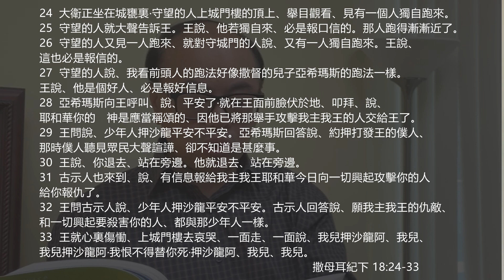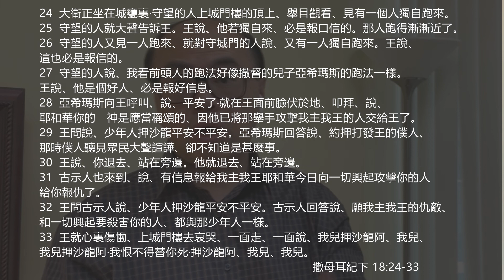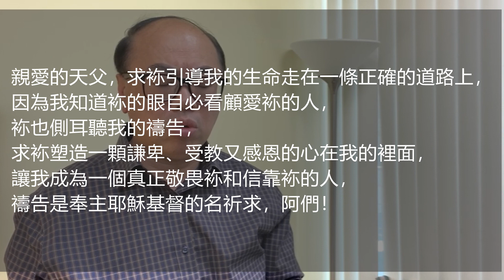EFCLA 2023 0516 與神的親密時分 靈修分享 [活潑的生命]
親愛的天父，求袮引導我的生命走在一條正確的道路上，因為我知道袮的眼目必看顧愛袮的人，袮也側耳聽我的禱告，求袮塑造一顆謙卑、受教又感恩的心在我的裡面，讓我成為一個真正敬畏袮和信靠袮的人，禱告是奉主耶穌基督的名祈求，阿們！

謝信生 牧師
歡迎留下您的資料 好讓我們更認識您：